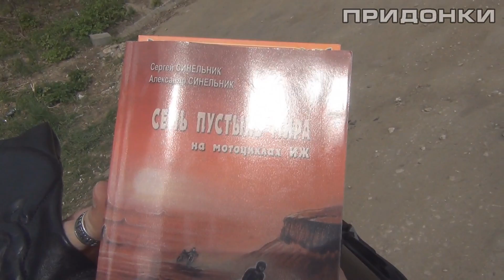Лёха из Воронежа на YAMAHA XV1900 Star Raider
В гости к Придонкам заехал мотопутешественник Алексей из Воронежа на мощном 2-х литровом круизере системы YAMAHA XV1900 Star Raider.

Аппарат 2008 года выпуска на легком тюнинге.